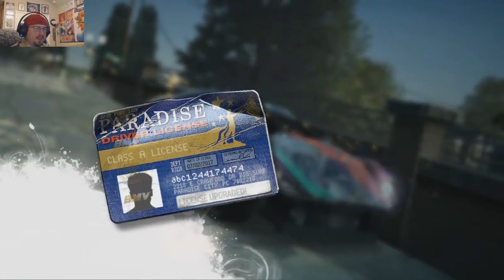BURNOUT PARADISE - Madog Plays Solo - Episode 18 [The LOST Episode!]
[The Final episode to the series. Lost, then found. Late but not forgotten!]
Gettin' takin down over & over again. These guys are vicious!

Like what you see & want to see more of it? Be the first to know when we upload something cool
Slap that little bell icon as well! It notifies you the second something new is posted!
Enjoy the video? Then please consider SHARING on your favorite social network, it helps us out alot!
Wanna hang out with the Slackers? Chat? Join a game? Come by our Discord!
TUBEBUDDY!
We use Tubebuddy, a browser installed program that makes editing Youtube content easier! Have access to tag rankings, search optimization, layout profiles & more at the touch of your fingertips! Need a thumbnail? No problem! Use the custom thumbnail creator to make one in a jiffy! No contract necessary (for most of the tools, some DO require a subscription, but it's actually stupid cheap, like a few dollars a month) If you're a Youtube content creator, at least check it out, who knows, might be exactly what you're looking for to give you that extra edge.

About this game:
Burnout Paradise is an open world racing video game developed by Criterion Games and published by Electronic Arts. Race, pace, boost, and bash your way to victory in this 5th edition to the Burnout series.